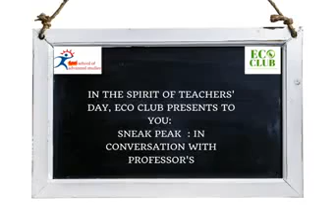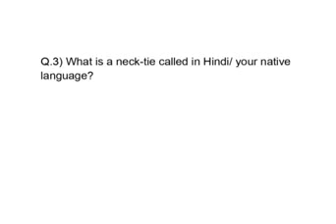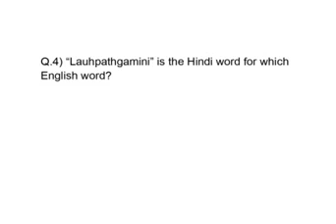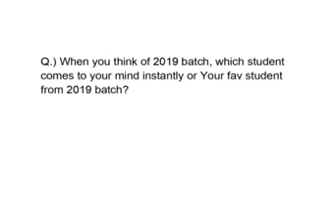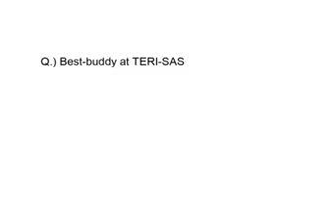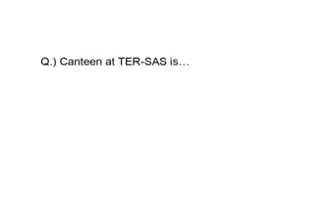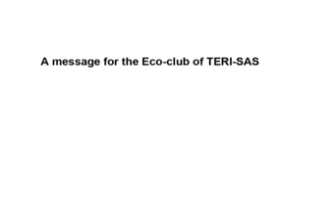Teacher’s Day 2020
In the spirit of Teacher’s Day, Eco club TERISAS presents to you:
Sneak Peak  : In conversation with Professor’s
Special Mention to Piyush Jadhav